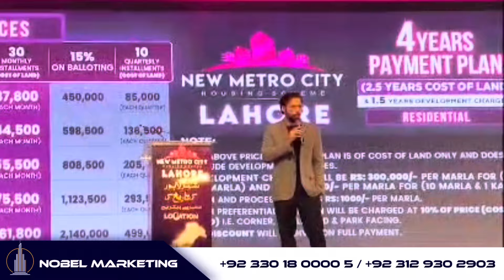New metro city Lahore | Status of New Metro City Old Projects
New metro city has started new project in lahore but their old projects are not complete yet, in this video we requested management to focus on new metro city gujar khan project first then move to next project. .